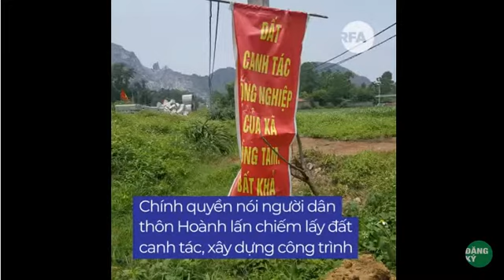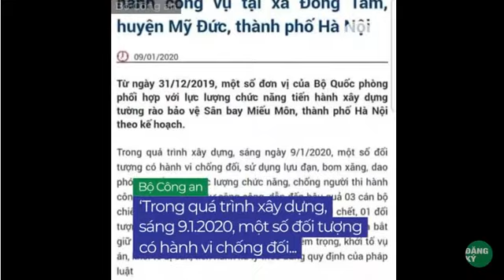Dong Tam Sư Thật